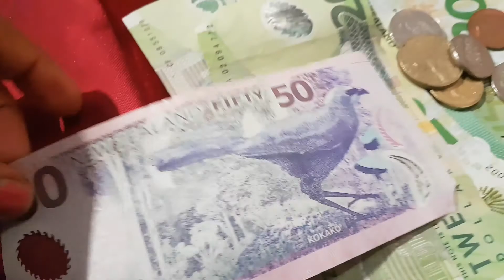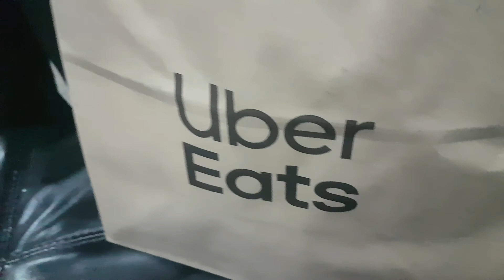ఎవరైనా శ్రమ పడాల్సిందే